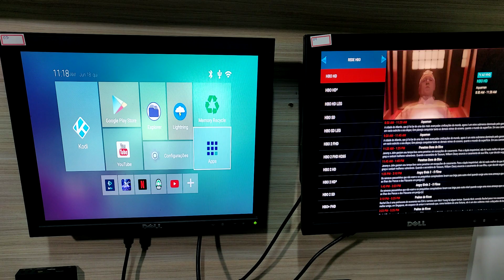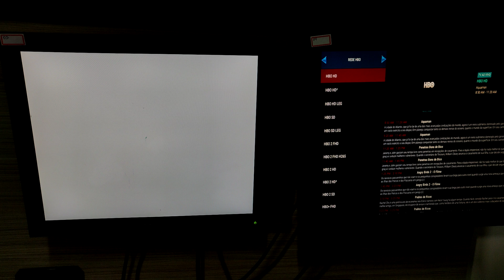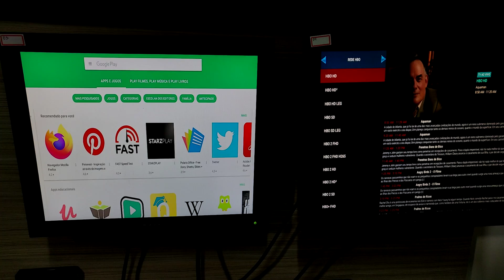Erro na PlayStore Google Parou Falhas Contínuas Solução Simples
Olá amigos aqui WBO! Vou te passar algumas Informações com Links úteis ok, Caso você veio no vídeo por Conta da Netflix, Youtube, Games ou mesmo a box travada, Todas as Informações que você precisa estará abaixo, sites e linkes ok!

CASO SUA BOX ESTEJA TRAVADA OS PROCEDIMENTOS SÃO ESSES ABAIXO
Links sem Frescura, Clica e Baixa Simples!

NETFLIX YOUTUBE COMPATIVEIS
Agora você quer Netflix ou Youtube um desses Abaixo vão te ajudar!

GAMES GRÁTIS
Configuração SuperNintendo Grátis para Tv Box Android
Você vai precisar dessses Aplicativos e Arquivo!
Link do Aplicativo Playstore SuperRetro
Link do Aplicativo RAR Playstore

Salve Salvem aMigos! Abraços!